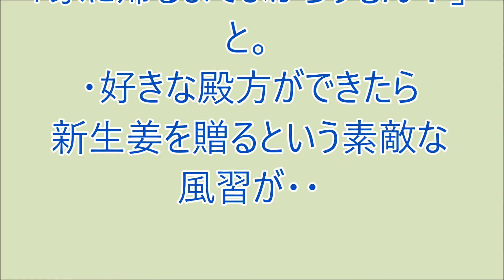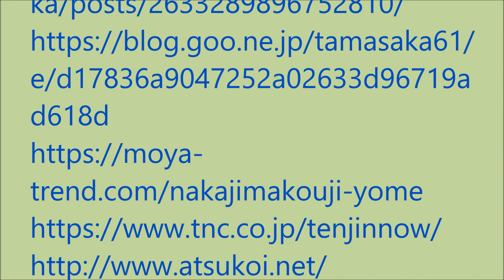爆笑!! おもろい家族 11月10日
・私の父、車に乗って免許証返納に「家に帰るまでよかろうもん！」と。
・好きな殿方? ができたら新生姜を贈るという素敵な風習が・・（ラジオ、ＦＭ福岡の番組モーニングジャムのリスナー家族の面白かった出来事を投稿し紹介するコーナーです。）
（爆笑の動画）